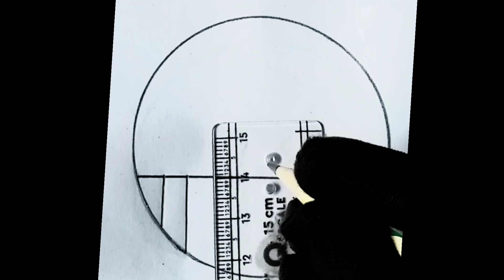Easily circle drawing ideas ❤️🥰